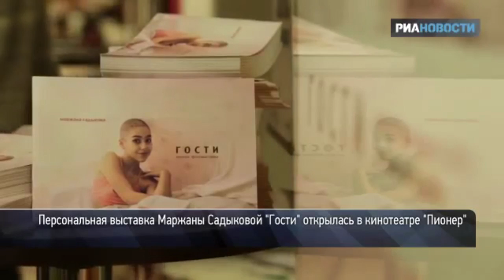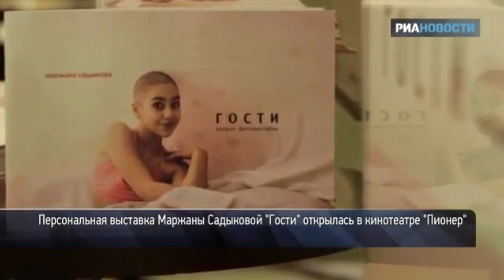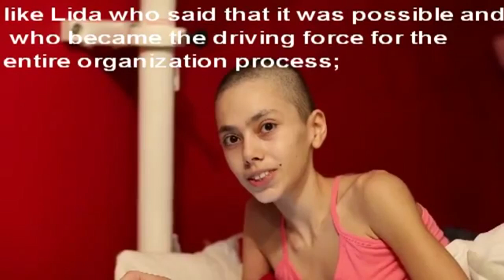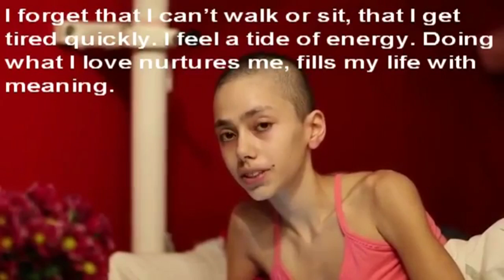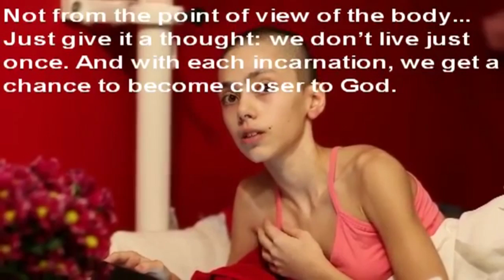Marjana Sadykova - Guests. ©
Marjana is 14 and she has cancer. But she is not a patient; she is an artist and a photographer. Marjana takes photos at home right in her one-room apartment where she has a full professional set-up for photo sessions including all kinds of sources of light, stands, screens, etc.

Прощальное послание больной раком 14-летней Маржаны Садыковой. Девочка долгое время была прикована к кровати в связи со злокачественной саркомой, после того, как врачи вынесли вердикт - болезнь неизлечима.

При этом Маржана не пала духом, а решила воплотить в жизнь свою заветную мечту - стать фотографом.

В память о Маржане Садыковой...
которая показала как нужно относиться к мгновениям жизни...

.Может быть одинаковой жизнь...
 Можешь в ней без просвета прожить...
 Только КАК ее нужно любить.
 Чтобы ТАК в нее все поместить...
 Не сломаться. когда тяжело...
 Когда боли чудовищной взрыв
 Пополам разрывает ТЕБЯ!!!
 Не упасть. хоть давно Ты лежишь...
 Не сдаваться на милость потерь!...
 Видеть ясную...ясную цель...
 И в коротенький век ВСЕ успеть!...
 Сколько силы и столько любви
 Поместил вдруг поверженный мозг.
 Что так хочется жизнь мне прожить.
 Чтобы эту любовь повторить!...
 На колени склоняюсь без сил.
 Пораженный Твоей добротой
 И мечтаю. как Ты в жизни быть...
 Хоть уже ТЫ. увы. за чертой.
 Я не плачу почти. только слезы стеной..
 Потому что Твой горький урок
 Показал мне всю силу огромной любви--
 Стойкость духа чрез жуткую боль.
 Боль сковала. но КАК! ТЫ! жила...
 В слабых ручках КАКАЯ! мощь.
 Что колени свои склонив.
 Обещаю так жизнь любить!...
 Наслаждение через боль--
 Претерпела...превозмогла...
 Эти силы дала любовь
 И для нас Ты всегда жива!!!
 Не угаснет ТВОЯ свеча.
 Ту что Ты в моем сердце зажгла
 И святая ТВОЯ доброта
 Мощным стержнем во мне взошла!...
 Злая доля. но ТЫ велика!..
 Благодарен я буду всегда!!!
                                               (Олег Киев Широков)

ПОСВЯЩАЕТСЯ МАРЖАНЕ САДЫКОВОЙ...
ЗАМЕЧАТЕЛЬНОМУ ЧЕЛОВЕКУ...ФОТОГРАФУ...
КОТОРЫЙ ПРЕЗРЕЛ СМЕРТЬ И ПОКАЗАЛ.
КАК НУЖНО ЦЕНИТЬ ЖИЗНЬ!!!
МАРЖАНА УМЕРЛА В 10 УТРА 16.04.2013г.